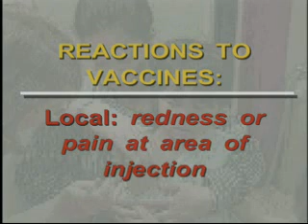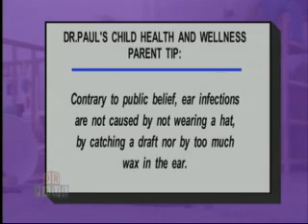DR.PAUL CHILD HEALTH AND WELLNESS SHOW#1 SEGMENT2